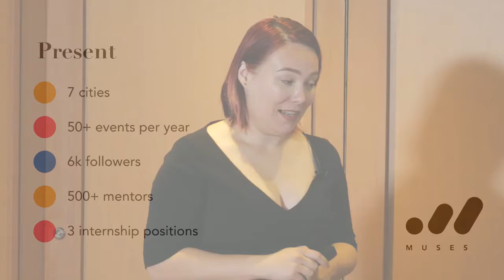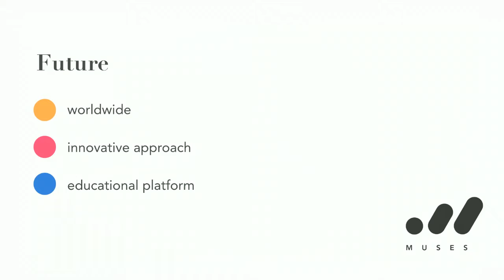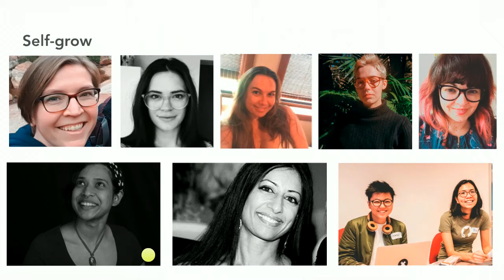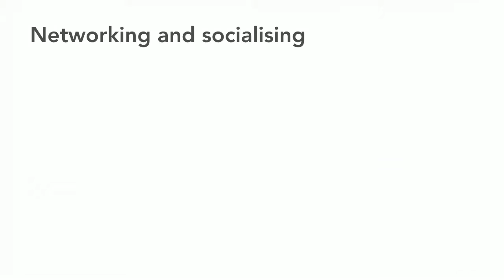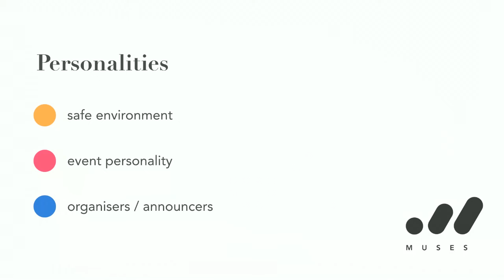Tanya Butenko - How Communities Change Lives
How Communities Change Lives
When I decided to change my career one of the important factors was JavaScript community - a welcoming place with people who had similar interests. For me, it was surprising that everyone was so eager to share knowledge for free, unlike many other professions. Then I decided to be involved. After 2 years I started Muses Code JS and it changed my life and lives of other people. Now I want to share lessons I've learned, how the leading countrywide community changed my perception of some things and how we managed to change the lives of some women and the opinion of some men.

Tanya Butenko
Software Engineer
js and nodejs developer, founder of @MusesCodeJS, free coding events enthusiast, @WWCSyd co-org, International speaker, mentor @GoogleDevExpert.